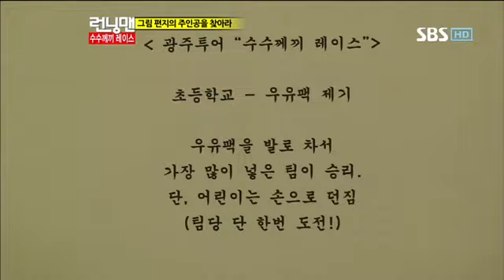런닝맨 117회 다시보기 11번,수수께끼 레이스,수지,유빈